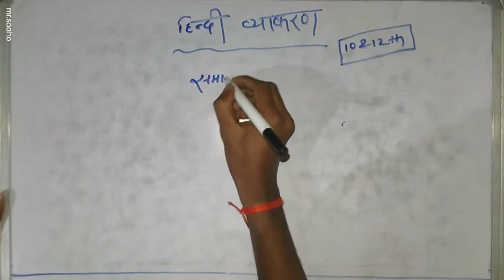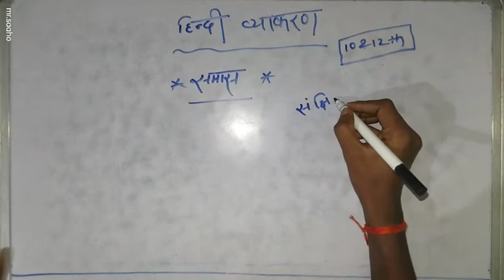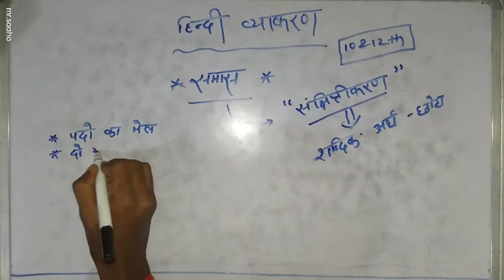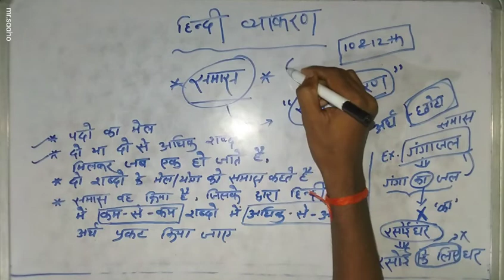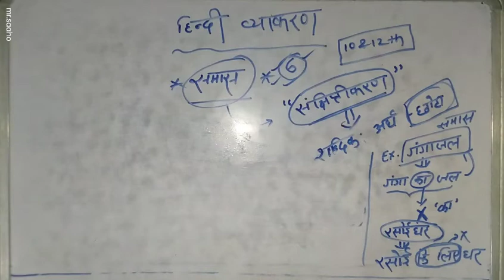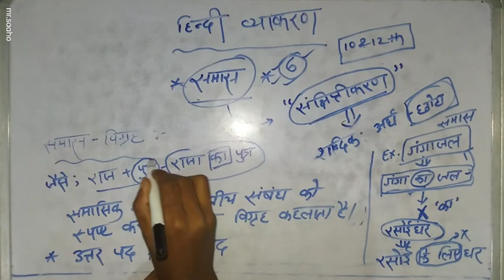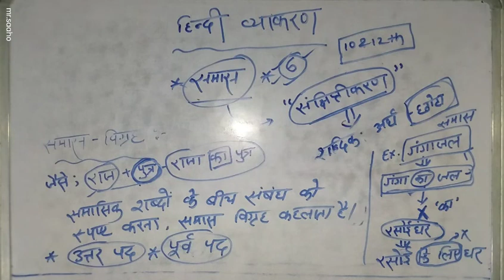समास क्या हैं। || हिंदी व्याकरण {class 1}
इस नए series में हम लोग देखने वाले हैं 10th और 12th Bihar board का व्याकरण जो इस बार के बिहार बोर्ड के लिए काफी importent होने वाली हैं। इसलिए बिना skip किए पूरा वीडियो last तक देखिए।

                     - धन्यवाद टीम SAAHOEDTECH

इस video में हम लोग देखने वाले हैं समास क्या हैं।